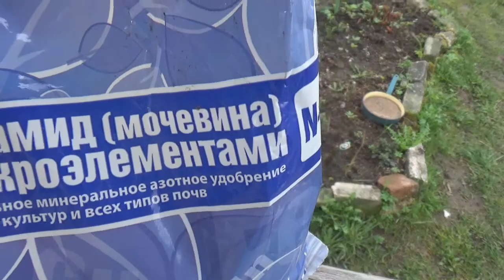МОЯ ЛЮБИМАЯ ДАЧА/ 5мая 2020г./в гостях у Татьяны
Садовые будни продолжаются в авральном режиме,ничего не успеваю вовремя сделать.Заглянула в гости к Татьяне,которая все делает вовремя и у нее полный порядок всегда,наши участки находятся рядом,забора нет.